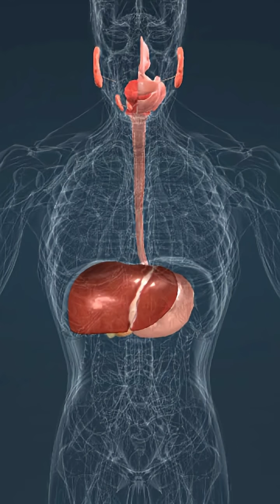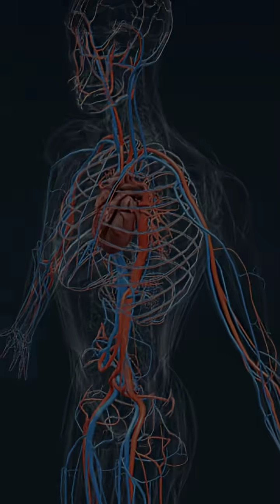This Is How Your Body Really Works 🤯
🧠 The Human Body is a Miracle!
In just 60 seconds, discover how your brain, heart, skin, and cells work together like a perfect machine. From pumping blood to thinking thoughts—your body does it all without you even noticing!

📍 Made for curious minds in the USA and beyond!